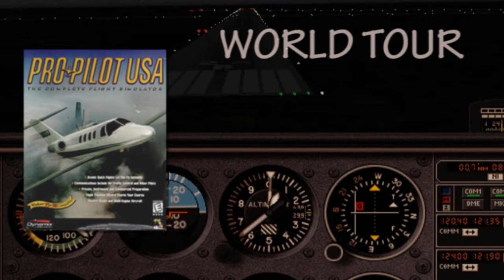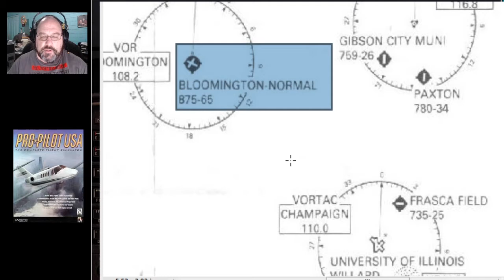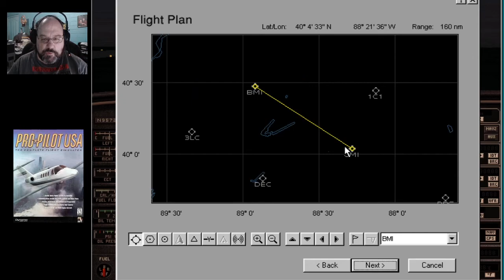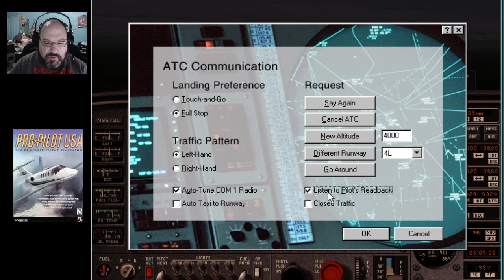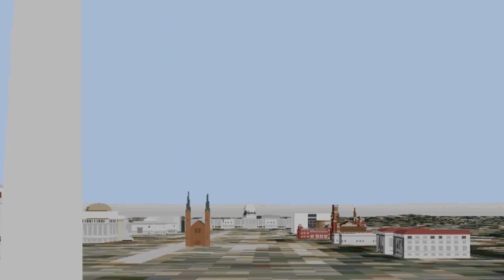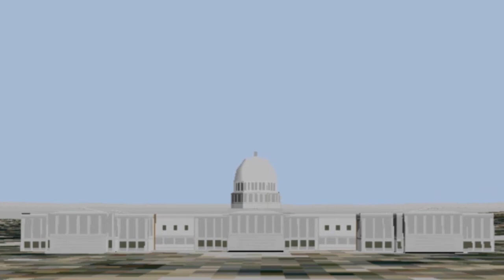Sierra Pro Pilot USA: Bloomington-Normal (KBMI) to Univ of Illinois-Willard (KCMI) || World Tour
Sierra Pro Pilot USA

Leg 8:
Bloomington-Normal (KBMI)
to
University of Illinois-Willard Airport (KCMI)

Welcome back to the amazing tour around the world. On this flight, we continue to follow the route the other simulators have done and go to Champaign, Illinois. We'll use the flight planner to create an ATC controlled flight, which doesn't go quite as well as the previous flight. At least our co-pilot is still helpful. We'll also do some reading out of the manual.

Music

"Arpeggisynth" by Geographer